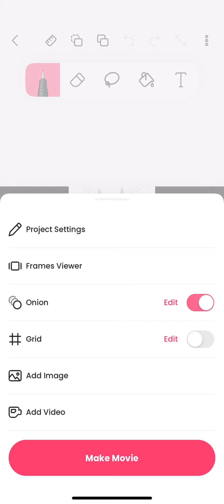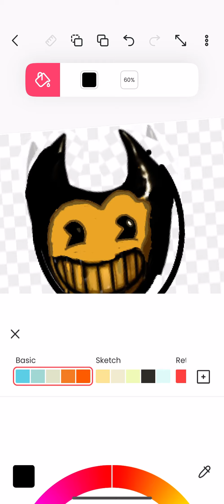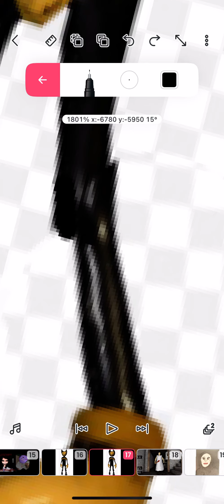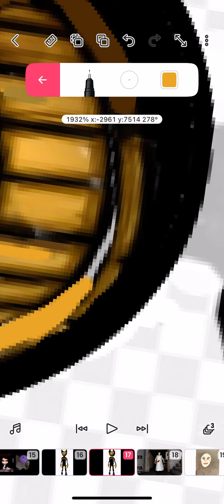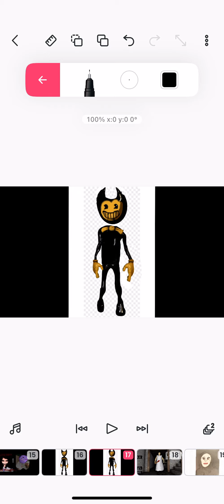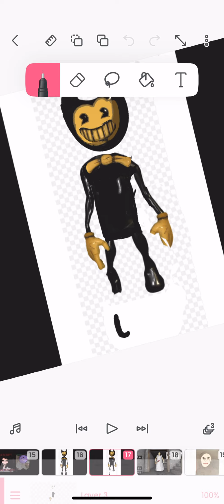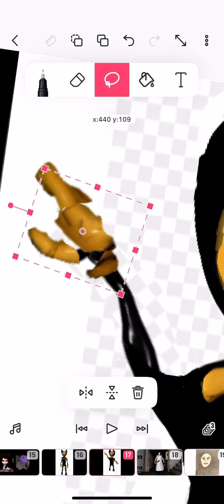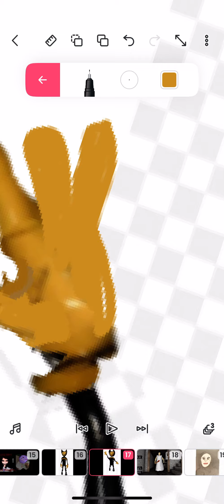Editing ink bendy to look more like bendy (updated)